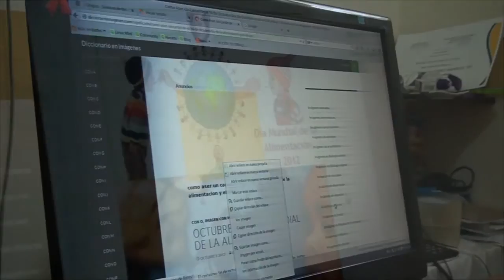CASA ABIERTA POR EL DÌA MUNDIAL DE LA ALIMENTACIÒN